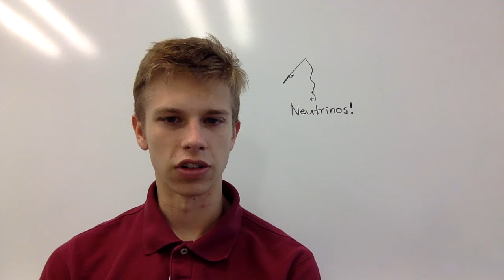Physics Lecture Ice Fishing